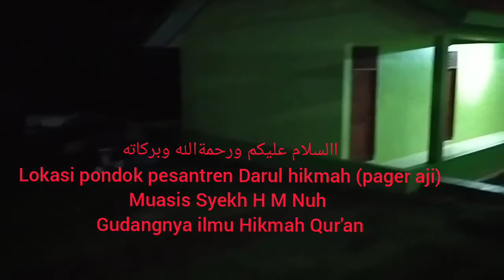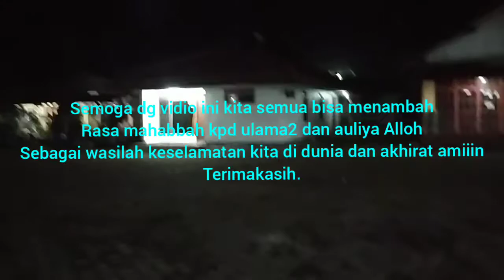🔴mbah H M Nuh pager aji waliyulloh guru besar ilmu hikmah Al qur'an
Chanel Nisfi rofik majlis NURUL HUDA alamat Lapang asem bantarsari cilacap,
Dusun mulyadadi desa kamulyan kab.cilacap jawatengah.

Komen yang baik baik.ok